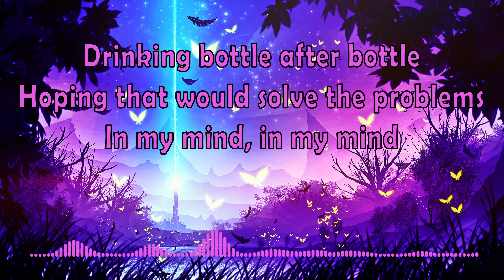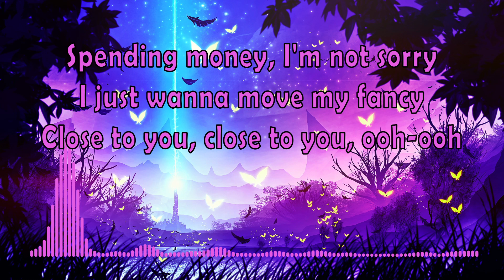Jay Pryor - So What (Lyrics)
Song: So What
Artist: Jay Pryor